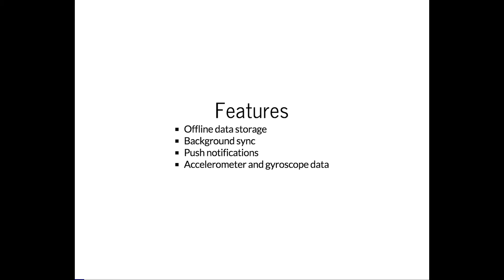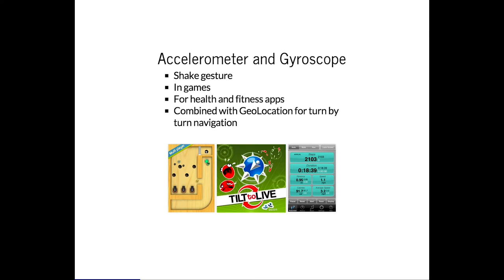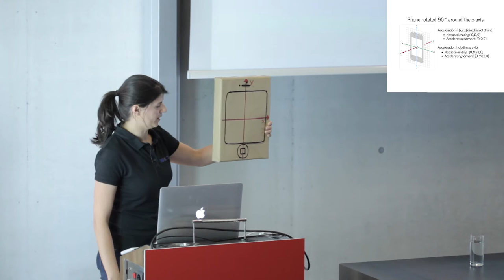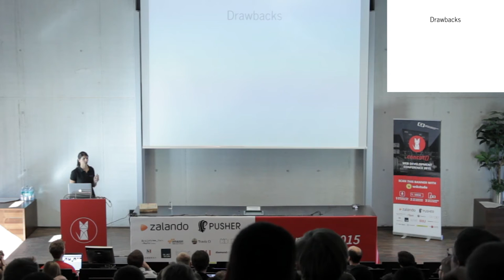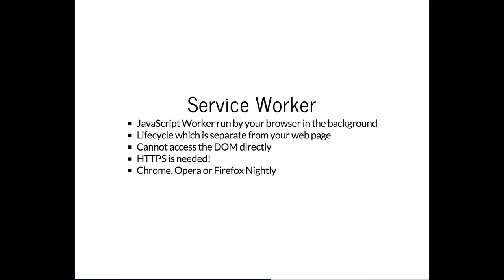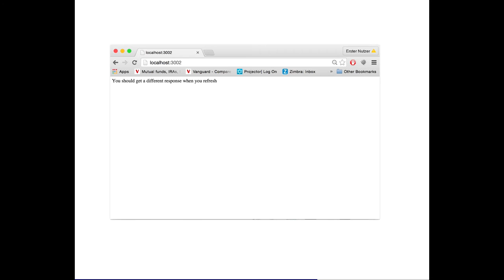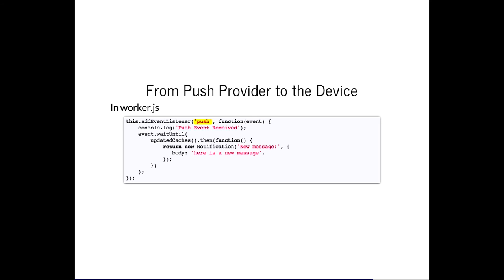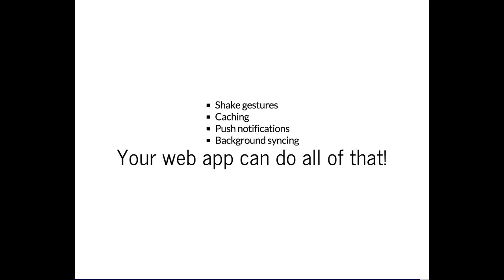Franziska Hinkelmann – “Mobile web apps with native app features” | .concat() 2015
Native apps allow you to take full advantage of all the device features. The downside? You have to develop, well, native apps. That’s a steep learning curve if you are a web developer. But did you know how easy it is to access motion sensors in mobile browsers? Or that that you can access geolocation data? You can read gyroscope and accelerometer data in your web app and it is stunningly simple. In fact, so simple, that I can show you how to capture motion sensor data with just a few lines of code. We’ll also take a peek at ServiceWorker, a new feature for the web platform that lets a script persistently cache resources and handle all resource requests for an application.With ServiceWorker you can build web apps that work offline. You can use it as a basis for “background” features such as push messaging and background sync. Allowing you to build web apps with even more native features.